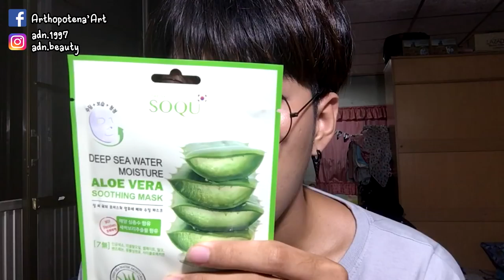Vlog 33 | ดูหนัง,กิน,เที่ยว,ช้อปปิ้ง ที่ เมกะบางนา| Arthopotena'Art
คลิปนี้ถ่ายจากมือถือ Iphone 6s plus คุณภาพอาจไม่เท่ากล้อง แต่อย่าสนใจ มาดูดีกว่าว่า ไปทำอะไรกันบ้าง แฮร่ะ ๆ